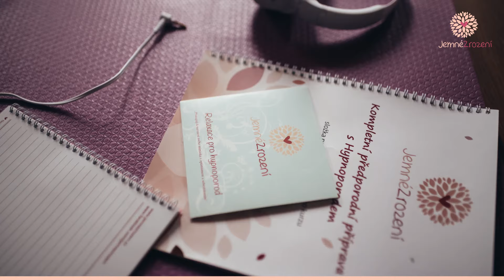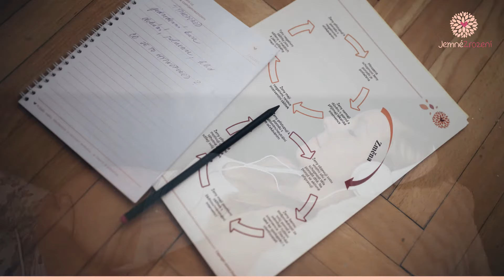Jemné Zrození - Kompletní předporodní příprava s Hypnoporodem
Kurzy Jemného Zrození podporují spojení mysli a těla a ukáží vám jak pracovat na uvolnění cyklu bolesti a strachu ještě před porodem. Na našich kurzech projdete relaxacemi, vizualizacemi a afirmacemi, které vám pomohou k pohodlnějšímu porodu vašeho miminka.

Naší filozofií je pomoci ženám porodit své dítě dle svých přání, v klidu, uvolnění a napojení se na miminko a vlastní tělo. Hypnoporod vám pomůže ponořit se do stavu hluboké relaxace v průběhu porodu a porodit své dítě přirozeně, bez léků a lékařských zásahů.